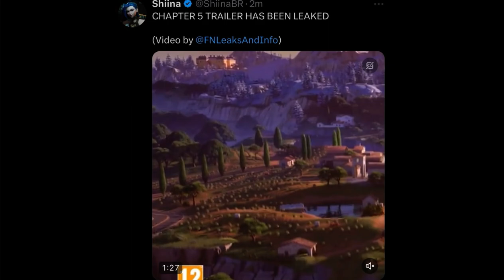Fortnite - Chapter 5 Official TRAILER LEAKED!!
Well, that happened… LMAOOOO!

What are your thoughts on it???

Please use code ‘Axomious’ 🎁 in the Fortnite item shop if you want to support me! ❤️